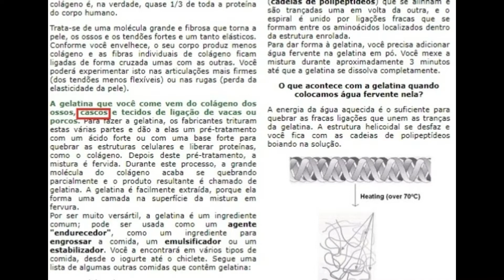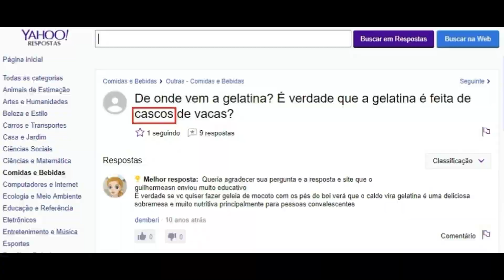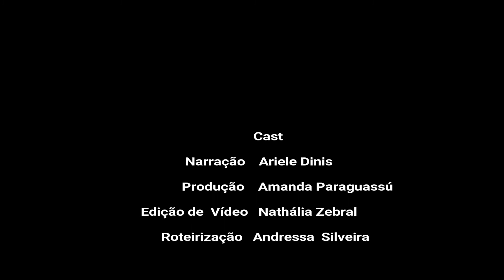Vídeo Educativo - Produção de Gelatina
Algumas pessoas acham que o pó da gelatina contém cascos de bois. Será que isso é verdade? As alunas Amanda Paraguassú, Andressa Silveira, Ariele Dinis e Nathália Zebral explicam o processo neste vídeo.
Esta iniciativa pertence ao projeto criado pela professora Cléia Ornellas na disciplina "Inspeção de carnes e produtos derivados"